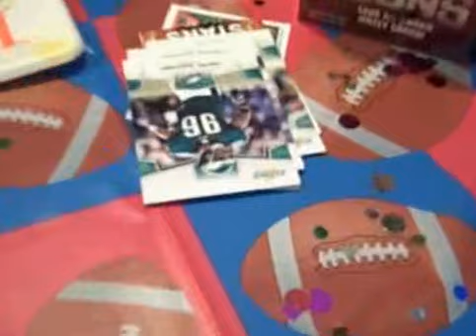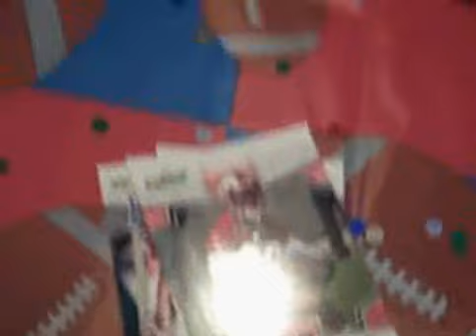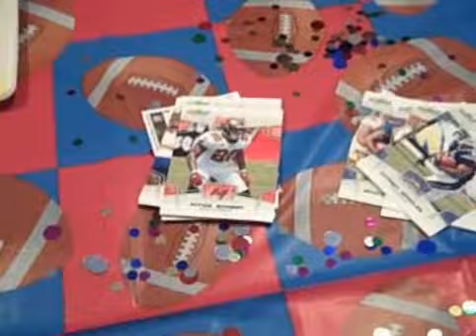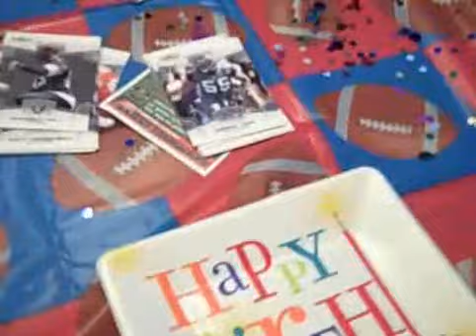Blaster Box of Score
all base and inserts